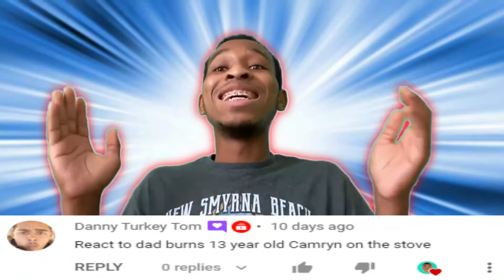Dad Burns 🔥 13 Year Old Camryn On The Stove By Danny Turkey Tom Reaction!